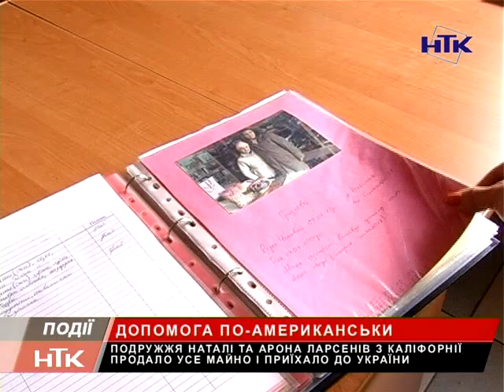Американська сім'я опікується трьома сотнями коломийських дітей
Допомога по-американськи. Подружжя Наталі та Арона Ларсенів з Каліфорнії продали усе майно і приїхали до України. Все для того, аби займатися благодійністю. Вже більше двох років сім'я опікується понад трьома сотнями коломийських дітей. Залом родина має 15 таких доброчинних пунктів у нашій державі.